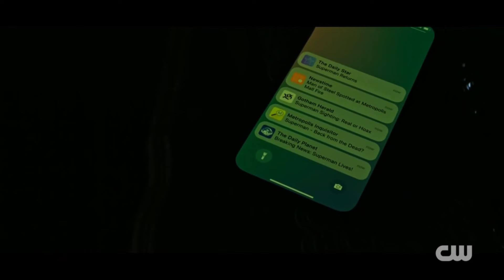Superman And Lois’ Happiest Episode?!! 4x4 Explained! Easter Eggs And Thoughts!